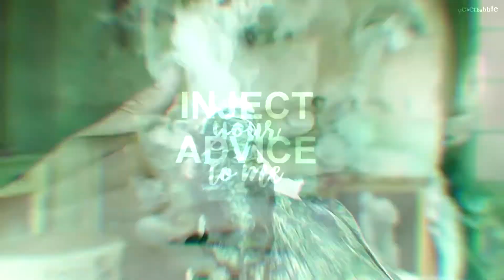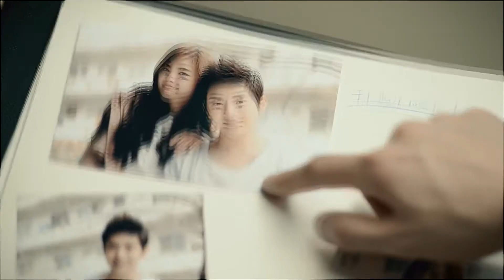BLACK SEA; sad multifandom collab #14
[HD is your oppa]

This collab turned out so great, I'm so proud of this video!
Thank to everyone who joined, your work is amazing!